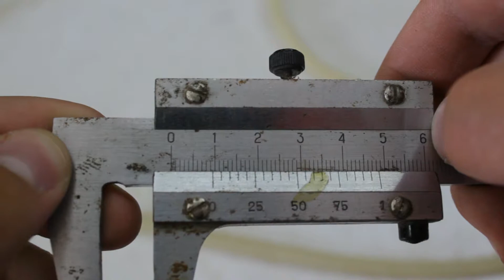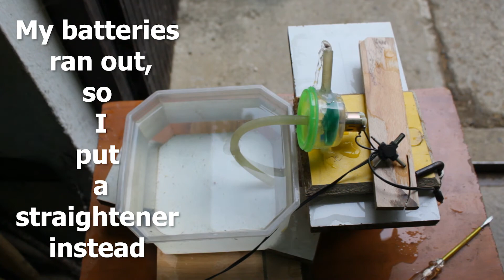Wow! How to Make a Water Pump from Motor at Home | DIY Life Hacks & Ideas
In this video, I will show you How can you make a water pump from dc motor at home.

This is a very simple way for you to make a water pump yourself at home. You only need a couple of tools. If you do not have a drill, you can drill holes with scissors, a soldering iron or some sharp object.

Eventually my battery ran out so I connected the AC adapter instead of the batteries.

 DIY Life Hacks & Ideas

Things You Need :
1. Empty plastic box
2. DC Motor
3. Hot Glue Gun
Glue Sticks
4. Drill
5. Aquarium hose
6. Caliper
7. Scissors

Water Pump
How To Make
Awesome Ideas
Home
Mini